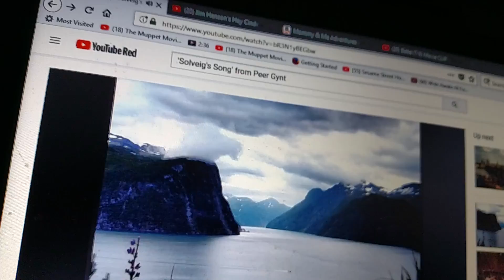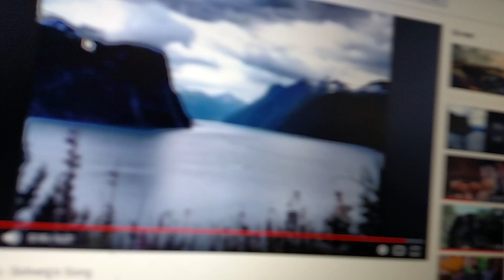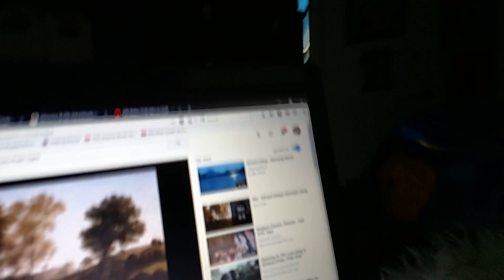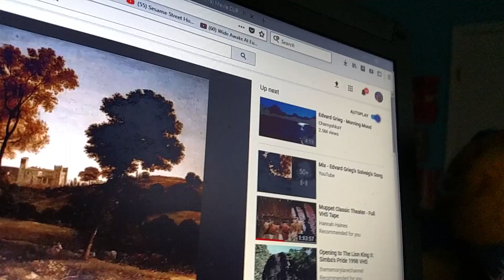Soleg's Song From Peer Gynt, Suite